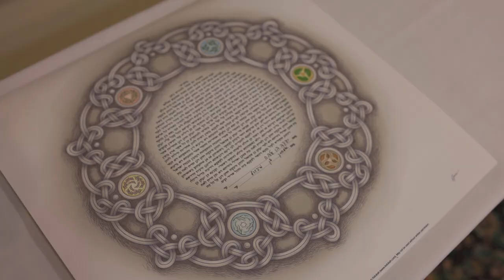Forever Begins at Mission Inn Resort | Alisha + Jonatan's Wedding Trailer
Alisha & Jonatan -  Wedding Trailer -- This wonderful couple got married at Mission Inn Resort in Howey-In-The-Hills, Fl.  It was a gorgeous day filled with love, laughter, and lots of romantic dips! 😍

Dreamscape Photography + Video is a Wedding Videography company based in DeLand, Florida.  If you are getting married in Central Florida, Chicago, or the NYC tri-state area, we'd LOVE to capture your big day!!